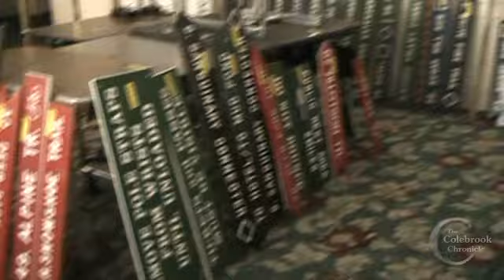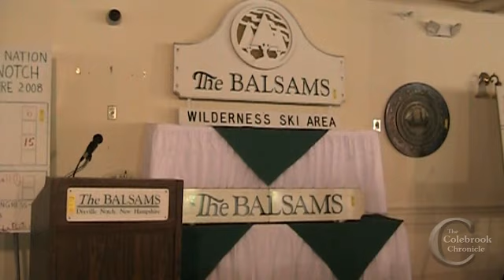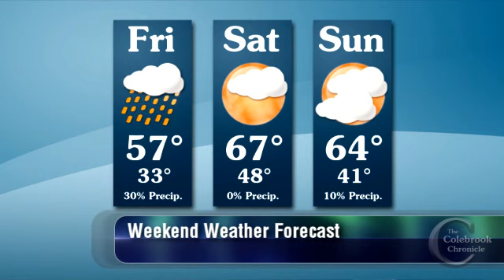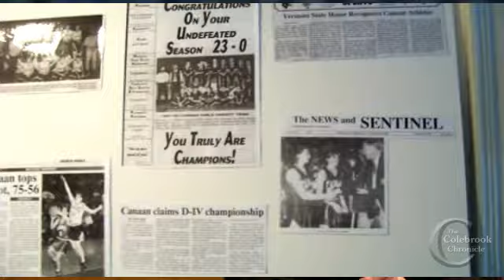Colebrook Chronicle - May 11 2012 Video News of the Week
Balsams holds preview for upcoming auction of hotel contents; National Junior Honor Society induction in Colebrook; Teddy Bear Clinic at Upper Connecticut Valley Hospital; Bake sale/book fair/storyteller at Stewartstown School; regional Art Show for Colebrook, Canaan, and Pittsburg students; exhibit recognizes history of Canaan athletics.

- Upper Connecticut Valley Hospital
- Steve Bissonnette, AAMS
- LaPerle's IGA

2012 - The Colebrook Chronicle